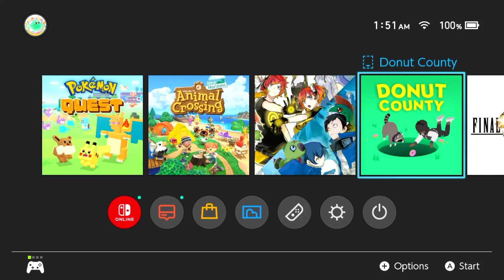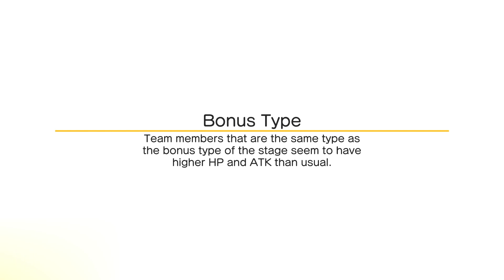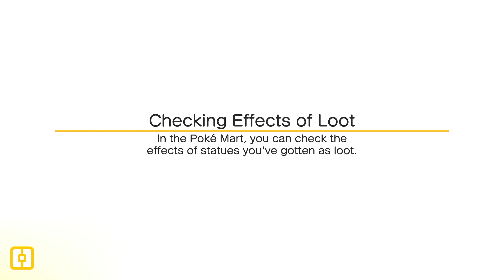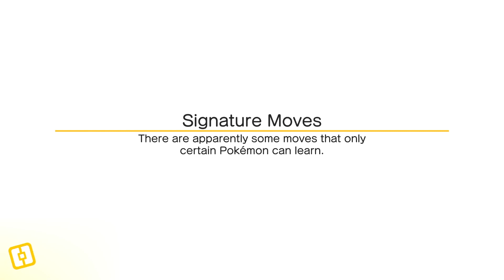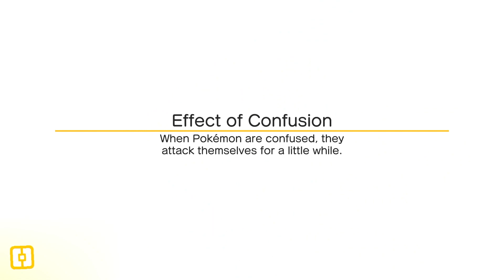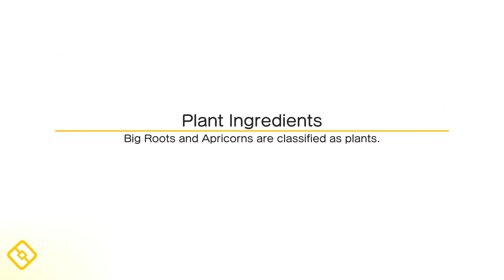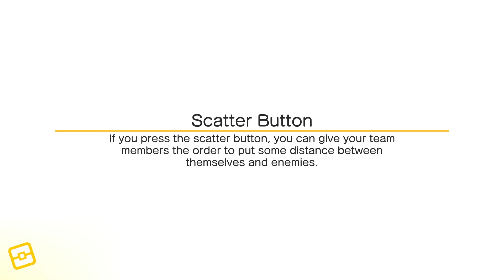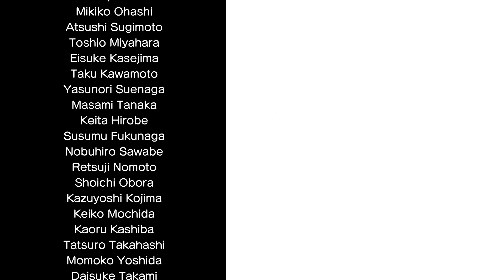Pokémon Quest (Nintendo Switch) ★ Part 9: Show me your moves!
Gameplay VOD for YouTube! Recorded On: January 3rd, 2024

Find TrickMii on other corners of the internet:

(Shows off my entire Nintendo Switch library!)

(Fancy backlog social media?)